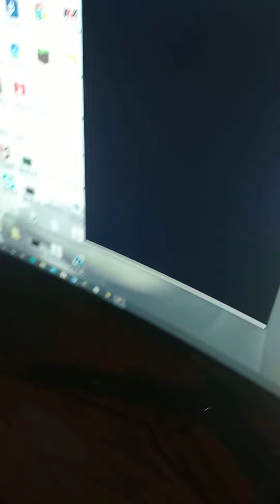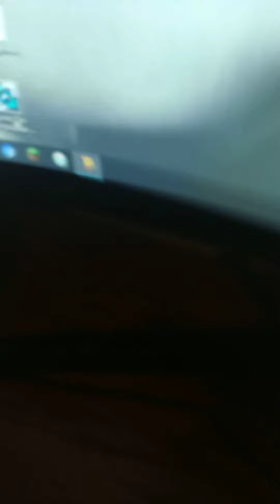Pala V7 ouvre c porte